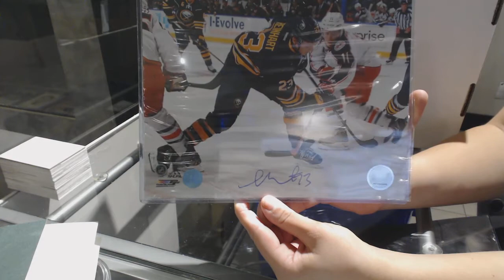*BRAND NEW* - CNC AUTO/MEMORABILIA Mystery Box - C&C GB #8319